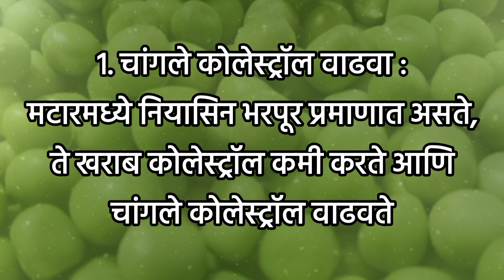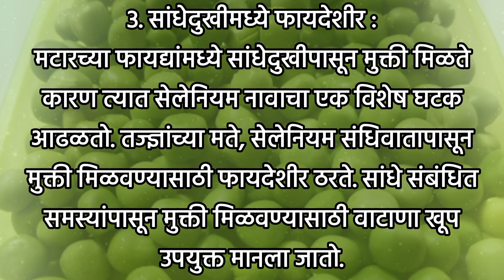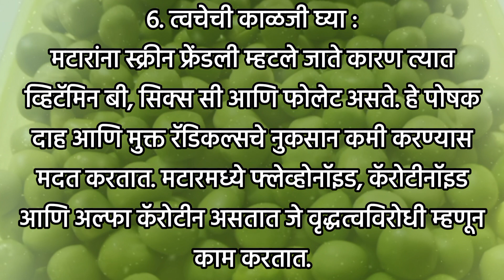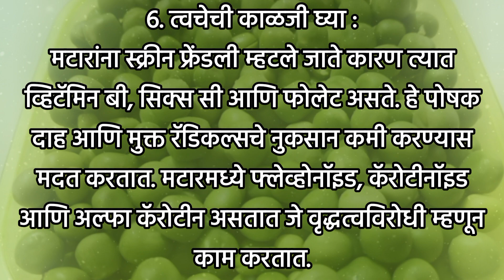वटाणे खायचे फायदे